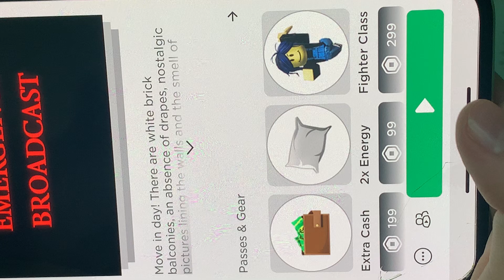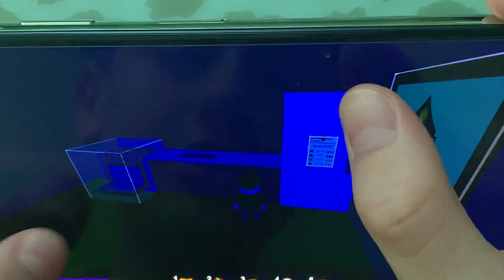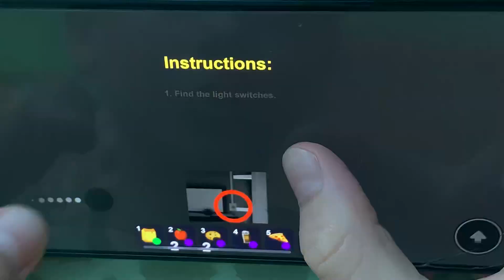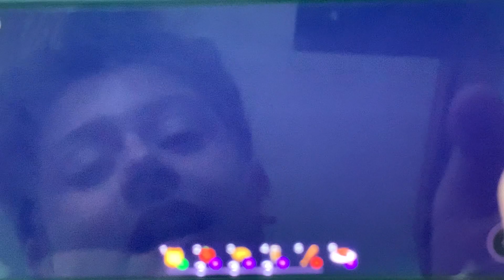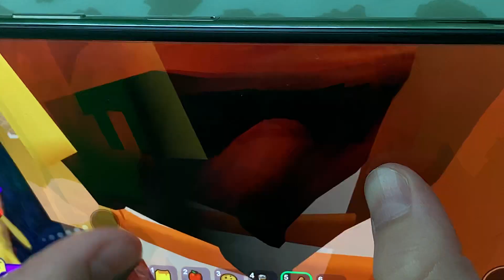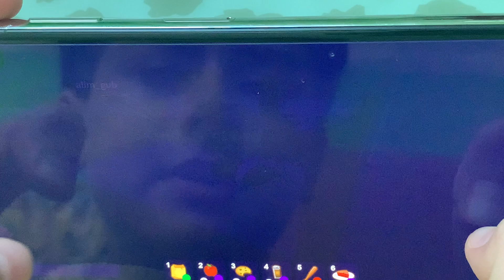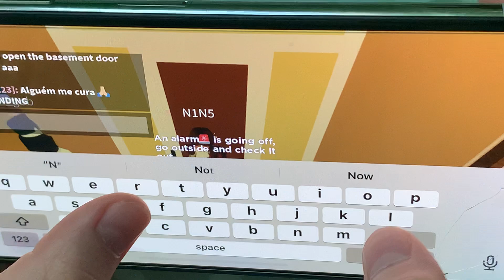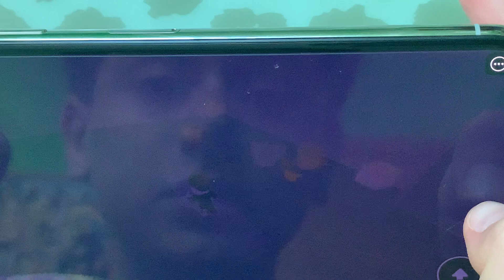I beat the final ending and destroyed Scary Larry’s house | break in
Today I play break in (the Roblox story game) and I try to beat the ending where I failed last time but I unlock a secret ending and because of that I get the final ending where we go to Scary Larry’s house, destroy everything and at the end set off a bomb for him to never again be able to start another purge.